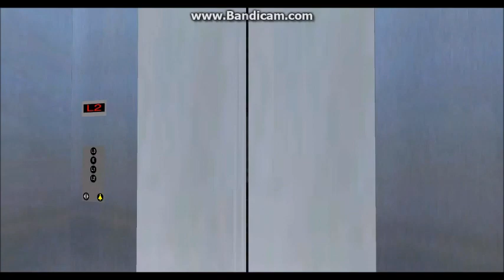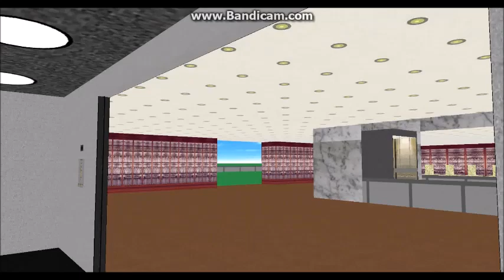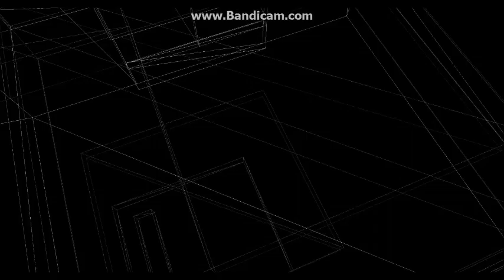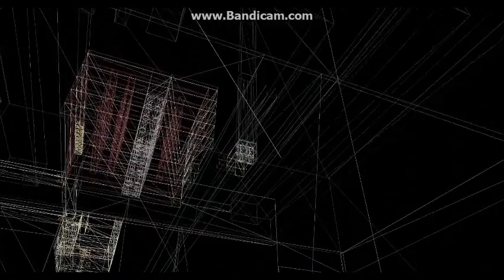SKYSCRAPERSIM ART GALLERY | Trizocbs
Skyscrapersim BENO lift elevator filming skyscraper trizocbs